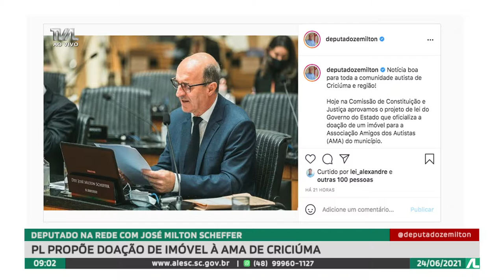Programa Conecta - 24/06/21